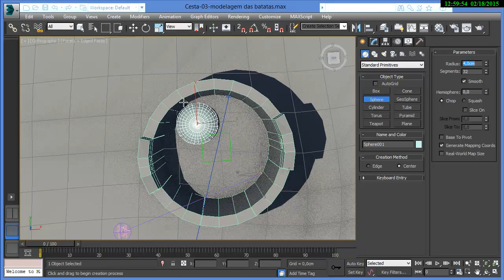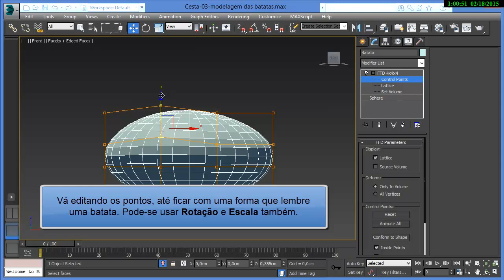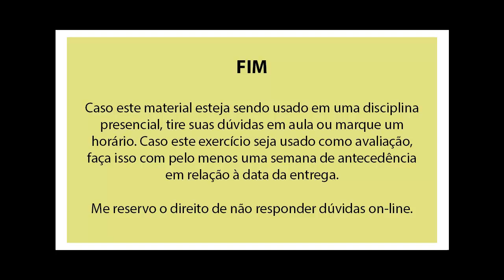Modelagem de uma cesta - 03